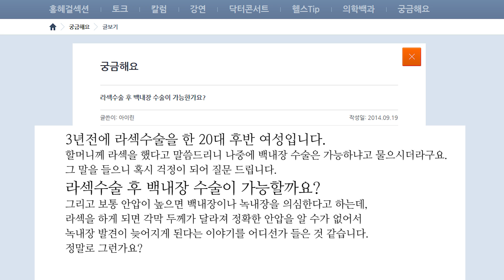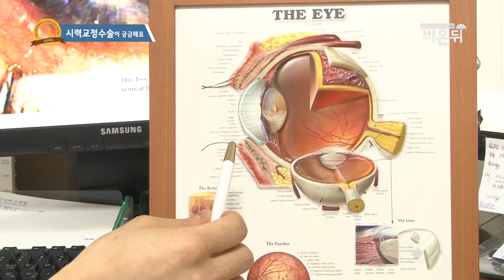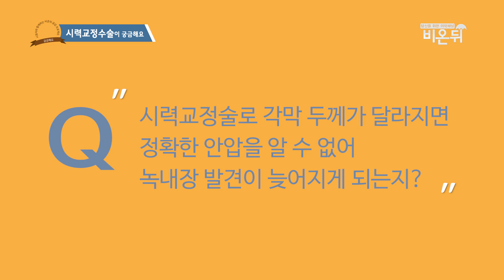[기획취재] 라식과 라섹의 부작용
요즘 시력교정수술인 라섹과 라식 수술을 하는 사람들이 크게 늘었는데요. 그만큼 부작용에 대한 우려의 목소리도 커지고 있습니다. 라식과 라섹 수술의 부작용은 어떤 것이 있는지, 차후 다른 안과 질환이 발생했을때 수반되는 문제점은 없는지 건국대학교병원 안과 전문의 신현진 교수님과 함께 알아보겠습니다.